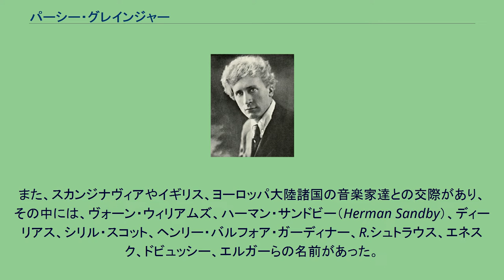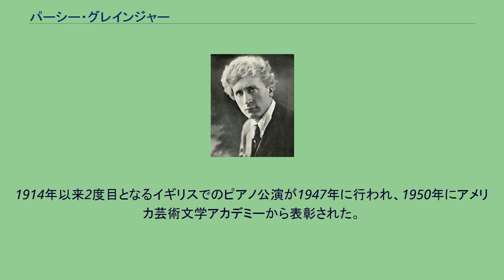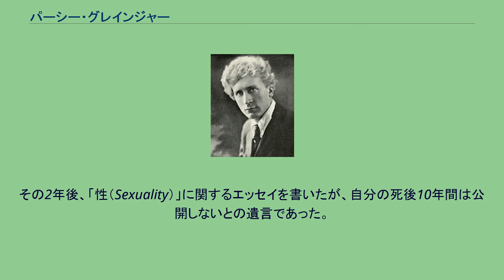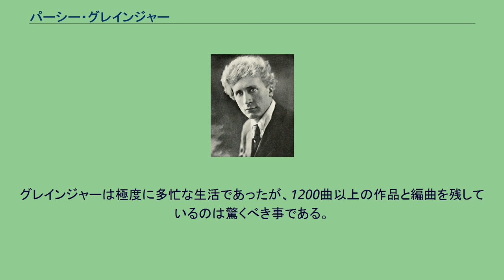パーシー・グレインジャー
パーシー・オルドリッジ・グレインジャー（英: Percy Aldridge Grainger, 1882年7月8日 - 1961年2月20日）は、オーストラリア生まれのピアニスト、作曲家。
メルボルン近郊のビクトリア州ブライトンで生まれ、ニューヨークで亡くなった。
父親のジョン・H・グレインジャーは有名な建築家で、メルボルンのプリンセス橋（1888年竣工）を設計している。
1892年7月、10歳のグレインジャーはピアニストとしての最初の演奏会をメルボルンで開き、12歳の時には最初の演奏旅行に出ている。
その後、1895年5月に母、ローズ・アニー・グレインジャー(Rose Annie)と共にドイツのフランクフルトへ赴き、ピアノ演奏と作曲を学ぶ。
1901年、19歳の彼は母とイギリスのロンドンへ渡り、そこで才能が開花した。
この間に『コロニアル・ソング』と『モック・モリス』が出版されている。
1907年の夏、ノルウェーのトロルハウゲンに作曲家、グリーグを訪ね、彼の自国の音楽を大切にする心に民俗音楽への興味を引き起こされたグレインジャーは、エジソンによって発明された蝋管蓄音機を使い、イギリスを回り、民謡を歌い手らから収集し、また、それらの編曲も行った。
グリーグは自らの指揮とグレインジャーのピアノによる演奏旅行を計画したが、実現の数週間前にグリーグが帰らぬ人となる。
その後のグレインジャーは、グリーグのピアノ協奏曲を他の作品よりも多く演奏しており、また、グリーグの未亡人ニーナからは遺品の金の懐中時計を贈られている。
彼はピアニストとして、ドイツ、オランダ、北欧での演奏会を多く開いている。
また、スカンジナヴィアやイギリス、ヨーロッパ大陸諸国の音楽家達との交際があり、その中には、ヴォーン・ウィリアムズ、ハーマン・サンドビー（Herman Sandby）、ディーリアス、シリル・スコット、ヘンリー・バルフォア・ガーディナー、R.シュトラウス、エネスク、ドビュッシー、エルガーらの名前があった。
1908年、グレインジャーが26歳の時に、彼の最初の録音がグラモフォン社によってなされた。
この年、彼は女子運動選手のためのブラジャーをデザインしており、また、翌年にかけては、オーストラリアの女性歌手、アダ・クロスリーとの祖国への演奏旅行がなされた。
指揮者、トーマス・ビーチャムに勧められグレインジャーがバレエ音楽『戦士たち』を書いたのは1913年から1916年にかけてのことである。
6月28日のサラエヴォでの銃声から世界は第一次世界大戦へと向かうが、その年の9月、32歳のグレインジャーはアメリカへ移住し、そこで終生を過ごした。
この年、出版社シャーマーと契約し、翌1915年、ピアノ奏者としてニューヨークでのデビューを果たした。
1917年の4月、34歳の時に父が亡くなり、この年の6月に楽隊員として軍に入隊する。
フォート・ハミルトンの第15歩兵団に配属され、ここでオーボエとサキソフォンの演奏を覚える。
1918年にグレインジャーはアメリカ合衆国の市民権を得ており、代表作となったピアノ曲、『カントリー・ガーデン』はこの年に書かれている。
1919年に軍を除隊した。
彼の音楽は従来の常識的な編成にとらわれず、大編成の木管楽器での合奏や、複数配置された合唱隊や打楽器のみのためのもの、ピアノのための作品も4手や8手のものが含まれる。
主な作品は、ピアノの独奏、弦楽を含む三重奏、四重奏等であるが、『カントリー・ガーデン』もこの多様な編成の例外でなく、大きな編成の木管合奏への編曲もなされた。
この時期がピアノ奏者として、また、作曲家としての最盛期であった。
当時体重は約66Kg、身長は約173cm、ブロンドの髪を長く伸ばし、「走るピアニスト」と言われたように、階段を駆け上がり、演奏は町から町へ歩いて、または走って移動した。
1922年、グレインジャーの音楽的な才能を伸ばすため共に行動してきた母親が自ら建物から飛び降り、亡くなるが、彼は1928年に詩人で画家でもあったスウェーデン人のエラ・ストローム（Ella Ström）と46歳で結婚している。
翌1929年、シカゴ市民歌劇場での『戦士たち』の演奏が、47歳のグレインジャーの指揮する3台のグランド・ピアノと最大編成の管弦楽によって行われた。
1932年か...